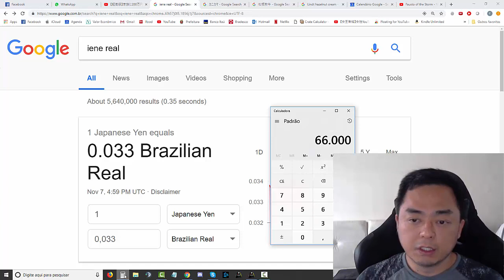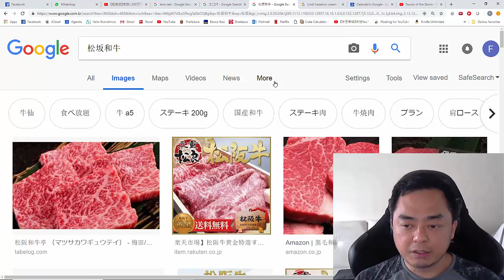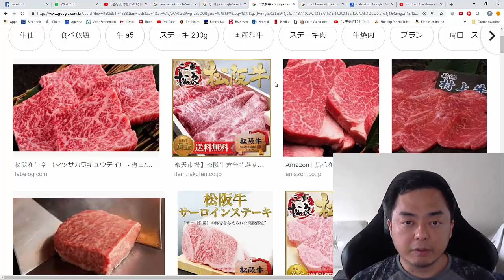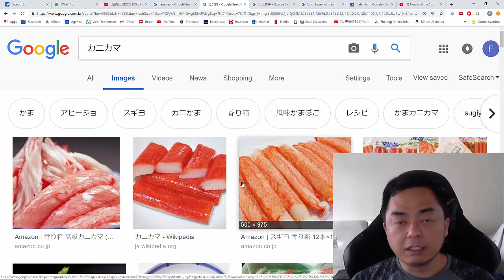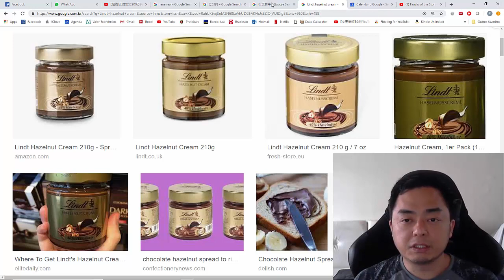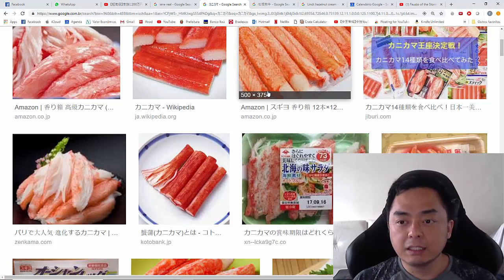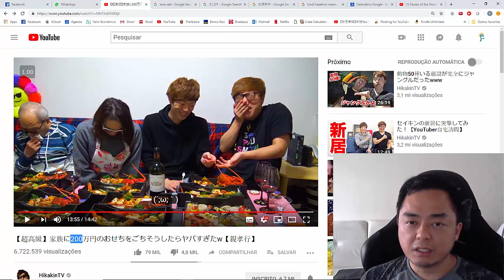A lagosta caríssima que você odiava.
Até descobrir que ela não é culpada pela nossa pobreza.